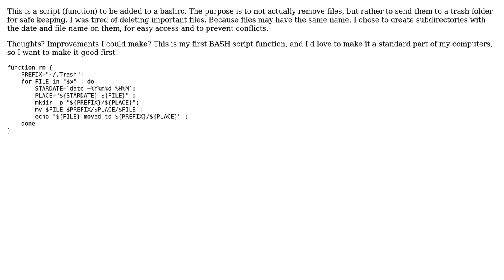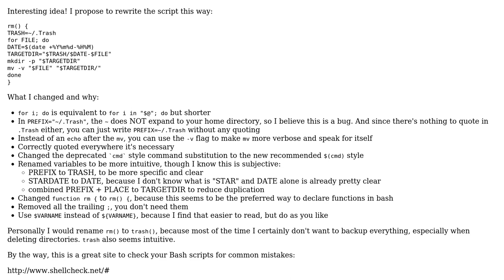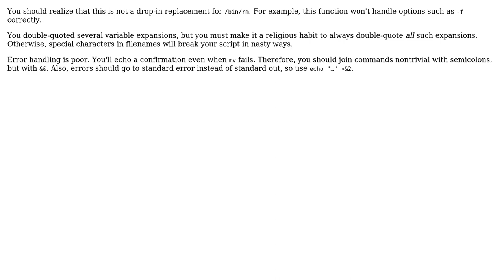Code Review: Trash Filing System (2 Solutions!!)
Code Review: Trash Filing System

With thanks & praise to God, and with thanks to the many people who have made this project possible! | Content (except music & images) licensed under CC BY-SA | Music | Images & others | With thanks to user janos user Aviator45003 user 200_success and the Stack Exchange Network Trademarks are property of their respective owners. You are responsible for your own actions.